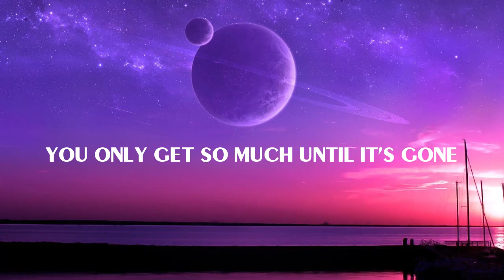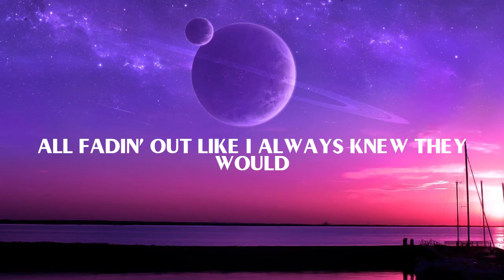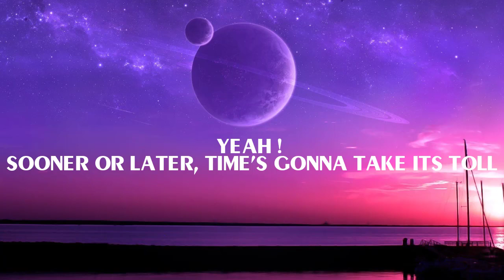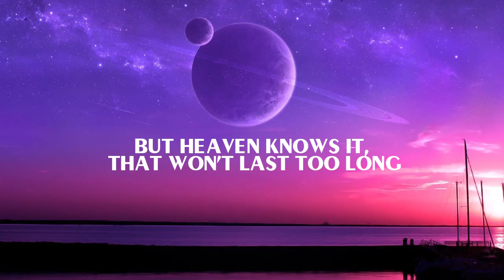Luke Combs - Forever After All (Lyrics)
🤍LYRICS:
A cold beer's got twelve ounces
A needle drop on a forty-five
When the new wears off, and they get to gettin' old
The FM station on the outskirts
All fadin' out like I always knew they would
'Cause the new wears off and they get to gettin' old
But Heaven knows it, that won't last too long